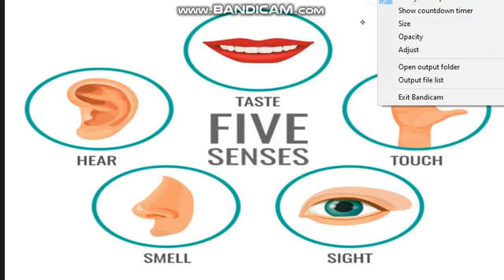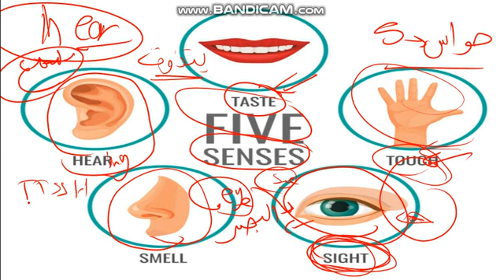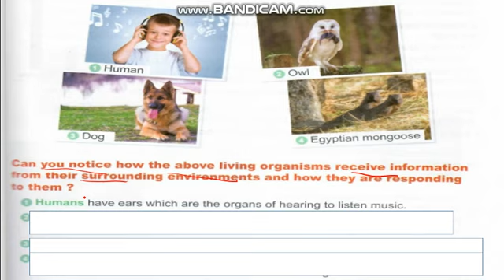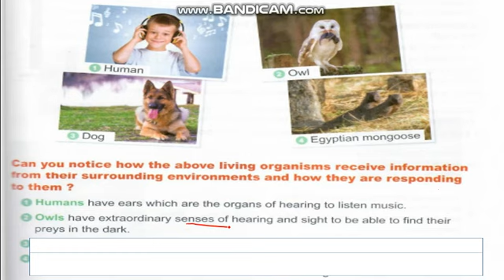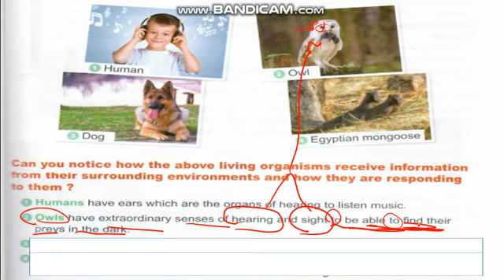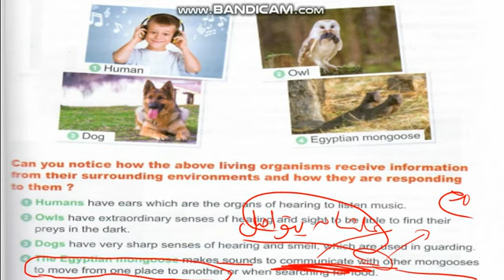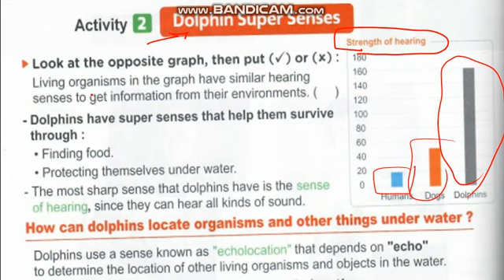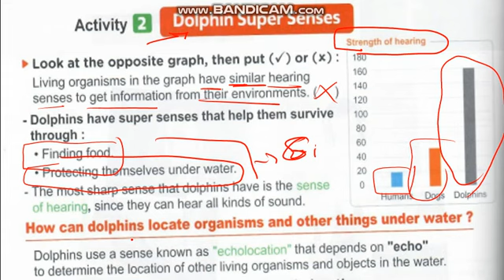Science primary4 lesson1 concept 1.2 Dolphin super senses ساينس رابعة الدرس الاول كونسبت1 الجزء 1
Dolphin super senses
how can dolphins locate organisms and other things under water ?
what do you already know about senses at work?
purpose
the used senses
sight
hearing
taste
touch
smell
humans
owls
dogs
Egyptian mongoose
echolocation
echo

concept 1
concept1.2
activity 1
activity 2
activity 3
activity 4
activity 5
activity 6
activity 7
activity 8
activity 9
activity 10

الدرس الاول الوحدة الثانية  ساينس سنة رابعة ابتدائي لغات
 الدرس الاول الوحدة الثانية  علوم لغات سنة رابعة ابتدائي لغات
علوم لغات الصف الرابع الابتدائي الدرس الرابع الوحدة الرابعة
ساينس الصف الرابع الابتدائيlesson1 Concept.1
ساينس الصف الرابع الابتدائيlesson1 Concept2
ليسون 1كونسيبت 2.1
ليسون 1كونسيبت 2.
شرح ساينس من كتاب المعاصر لغات
شرح ساينس من كتاب المعاصر لغات  primary 4
شرح ساينس من كتاب المعاصر لغات  برايمرى 4
شرح ساينس من كتاب المعاصر لغات  سنة رابعة ابتدائى
شرح ساينس من كتاب المعاصر لغات  الصف الرابع الابتدائي
برايمرى 4 ساينس
شرح ساينس الدرس الاول كونسبت2 من كتاب المعاصر لغات
شرح ساينس الدرس الاول كونسبت2.1 من كتاب المعاصر لغات
 شرح ساينس lesson1 concept2.1 من كتاب المعاصر لغات
 شرح ساينس lesson1 concept2 من كتاب المعاصر لغات
ليسون 1كونسيبت 2.1 من كتاب المعاصرساينٍس
ليسون 1كونسيبت 2. من كتاب المعاصرساينٍس